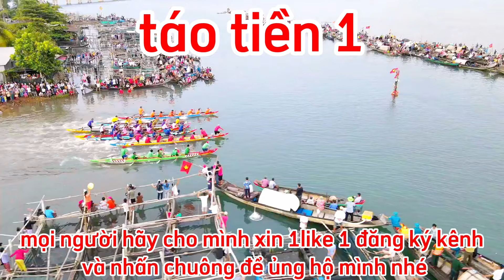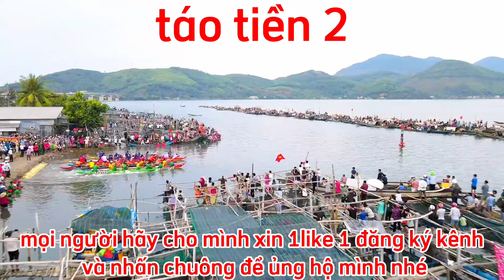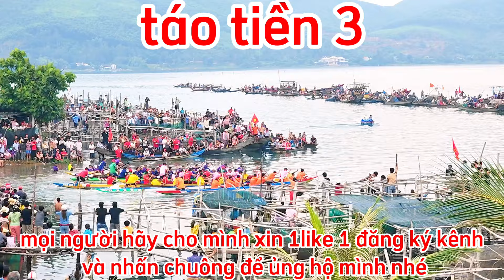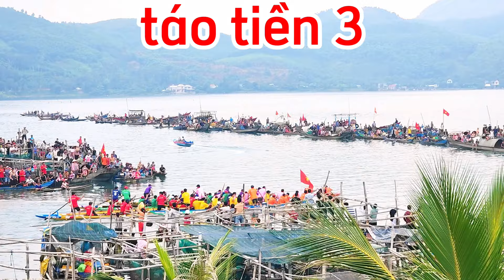lễ hội đua thuyền xã Vinh Hiền 2023/người lang thang